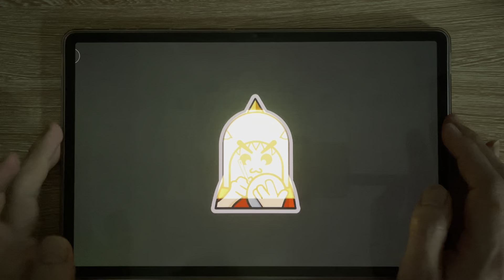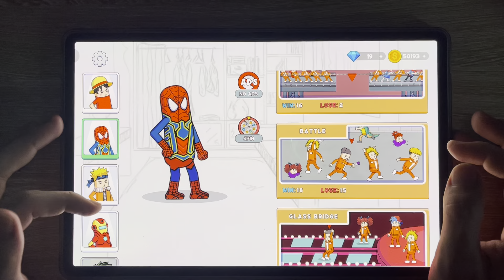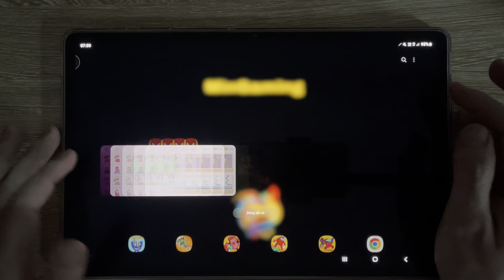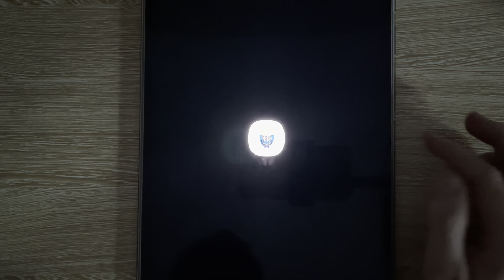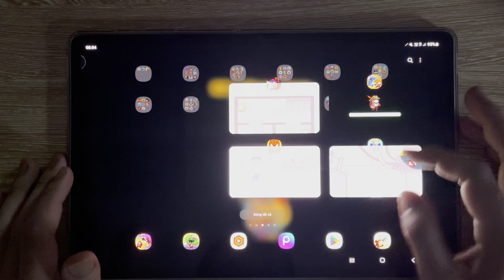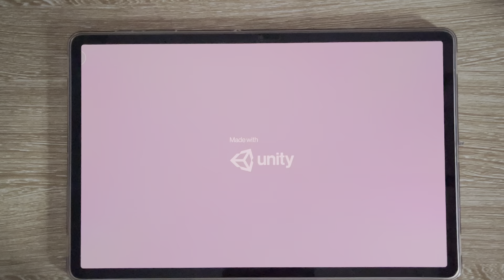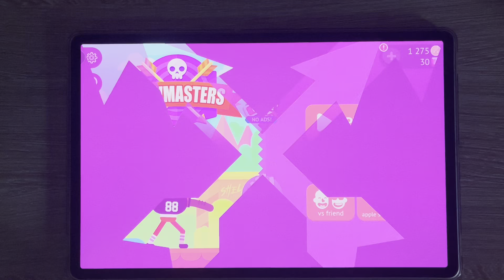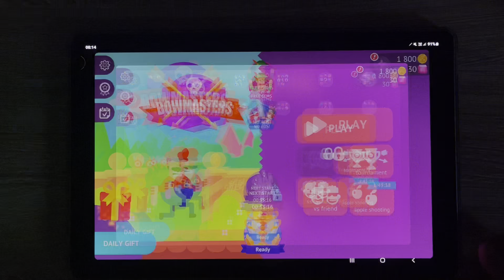Survival 456, Garten Of Rainbow, Robbery Impostor, Monster Makeover, Survivor in Rainbow, Bowmasters